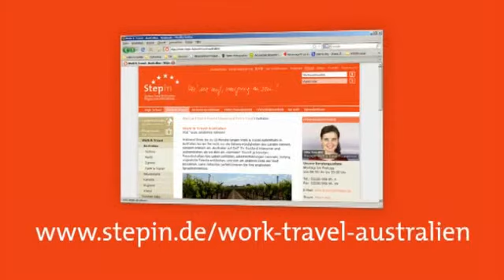Australian Embassy Berlin